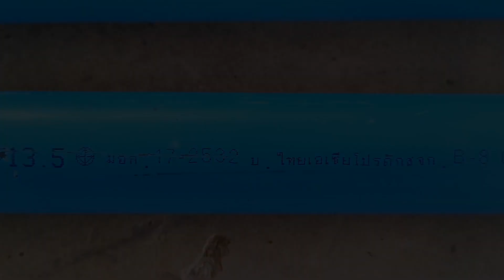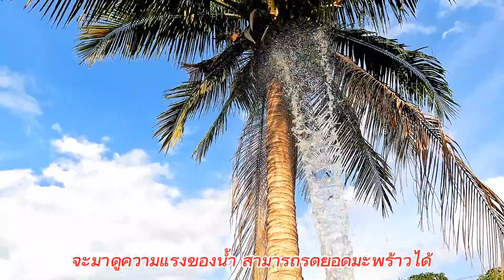มีวิธีประกอบปั๊มหอยโข่งให้น้ำไหลแรง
การติดตั้งปั๊มน้ำหอยโข่งเพื่อให้ได้น้ำไหลแรงจำเป็นต้องปฏิบัติตามขั้นตอนอย่างถูกต้องเพื่อให้ได้ประสิทธิภาพสูงสุด นี่คือขั้นตอนที่แนะนำ:

### 1. การเลือกปั๊มน้ำ
- **กำลังของปั๊ม**: เลือกปั๊มที่มีแรงดันและอัตราการไหลที่เหมาะสมกับการใช้งาน เช่น ปั๊มที่มีกำลังวัตต์สูงและสามารถสร้างแรงดันน้ำที่ต้องการได้
- **ประเภทของปั๊ม**: เลือกปั๊มหอยโข่งที่มีคุณภาพดีและเหมาะสมกับการใช้งานในบ้าน

### 2. เตรียมสถานที่ติดตั้ง
- **ตำแหน่ง**: เลือกตำแหน่งที่ปั๊มจะอยู่ใกล้กับแหล่งน้ำ เช่น ถังเก็บน้ำหรือบ่อน้ำ
- **พื้นฐาน**: พื้นที่ติดตั้งควรแข็งแรงและระดับ เช่น บนแท่นคอนกรีตหรือโครงเหล็กที่มั่นคง
- **การระบายอากาศ**: พื้นที่ติดตั้งควรมีการระบายอากาศที่ดีเพื่อป้องกันความร้อนสะสม

### 3. การติดตั้งท่อดูดน้ำ (Inlet Pipe)
- **ขนาดของท่อ**: ใช้ท่อที่มีขนาดเหมาะสมกับปั๊มน้ำและไม่เล็กเกินไปเพื่อป้องกันการลดแรงดัน
- **วาล์วกันกลับ (Foot Valve)**: ติดตั้งที่ปลายท่อดูดน้ำเพื่อป้องกันการไหลกลับของน้ำ
- **ความแน่นหนา**: ตรวจสอบให้แน่ใจว่าท่อดูดน้ำไม่มีรอยรั่วและเชื่อมต่อแน่นหนา
- **ความสูงที่เหมาะสม**: ท่อดูดน้ำไม่ควรยาวเกินไป เพื่อป้องกันการสูญเสียแรงดัน

### 4. การติดตั้งท่อส่งน้ำ (Outlet Pipe)
- **ขนาดของท่อ**: ใช้ท่อที่มีขนาดเหมาะสมและตรงตามคำแนะนำของผู้ผลิตปั๊มน้ำ
- **วาล์วควบคุม (Gate Valve)**: ติดตั้งวาล์วปิด-เปิดที่ท่อส่งน้ำเพื่อควบคุมการไหลของน้ำ
- **ท่อกันกระแทก (Pressure Relief Valve)**: ติดตั้งเพื่อป้องกันการเพิ่มแรงดันเกินในระบบ

### 5. การติดตั้งปั๊มน้ำ
- **วางปั๊ม**: วางปั๊มบนฐานที่มั่นคงและระดับ
- **การต่อท่อ**: เชื่อมต่อท่อดูดน้ำและท่อส่งน้ำเข้ากับปั๊มน้ำอย่างถูกต้อง
- **ซีลปั๊ม**: ตรวจสอบซีลและการเชื่อมต่อให้แน่นหนาเพื่อป้องกันการรั่วไหล

### 6. การเชื่อมต่อไฟฟ้า
- **การตรวจสอบ**: ตรวจสอบให้แน่ใจว่าการเชื่อมต่อไฟฟ้าถูกต้องตามคู่มือของผู้ผลิต
- **การใช้สายไฟ**: ใช้สายไฟที่มีความทนทานและเหมาะสมกับการใช้งาน
- **การติดตั้งเบรกเกอร์**: ติดตั้งเบรกเกอร์เพื่อป้องกันการลัดวงจรและความปลอดภัยในการใช้งาน

### 7. การทดสอบการทำงาน
- **เปิดระบบ**: เปิดวาล์วปิด-เปิดและเปิดสวิตช์ไฟของปั๊มน้ำ
- **ตรวจสอบแรงดันน้ำ**: ตรวจสอบการไหลของน้ำและแรงดันน้ำ
- **ตรวจสอบรอยรั่ว**: ตรวจสอบให้แน่ใจว่าไม่มีรอยรั่วที่ท่อดูดน้ำและท่อส่งน้ำ

### 8. การบำรุงรักษาปั๊มน้ำ
- **ทำความสะอาด**: ทำความสะอาดไส้กรองน้ำและตรวจสอบระบบวาล์วเป็นประจำ
- **การตรวจสอบสม่ำเสมอ**: ตรวจสอบปั๊มน้ำและท่อเป็นประจำเพื่อป้องกันการสึกหรอและการเสียหาย

การติดตั้งปั๊มน้ำหอยโข่งอย่างถูกต้องและการดูแลรักษาอย่างสม่ำเสมอจะช่วยให้คุณได้รับน้ำที่แรงและเพียงพอสำหรับการใช้งานในบ้านอย่างมีประสิทธิภาพ